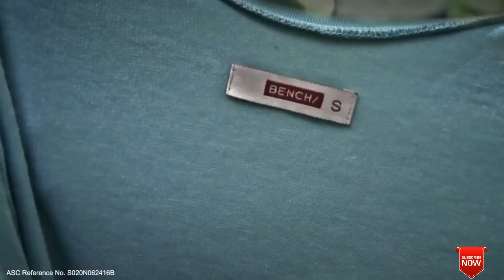SEE YOU SOON Official Trailer (2019) Liam McIntyre, Drama Movie HDby sana bollywood trailer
Hyeee

movie trailers

romance movies

new movies

upcoming movies

8) I’M That Person Everyone Replaces After A While. ( love story film shot )

9) I Don’T Care For The People, Who Don’T Care For Me